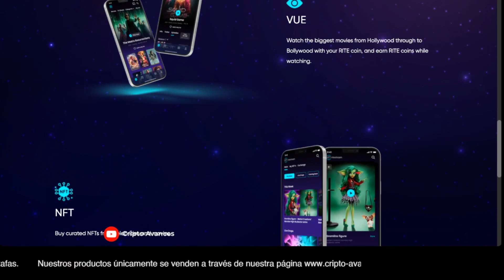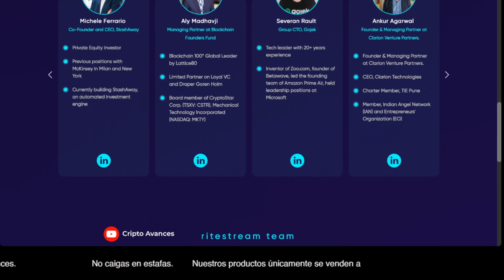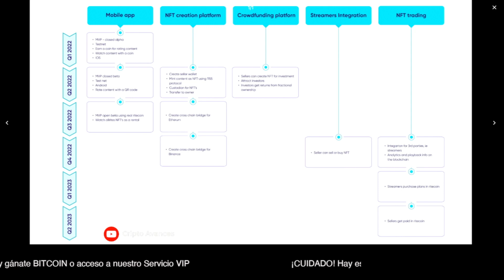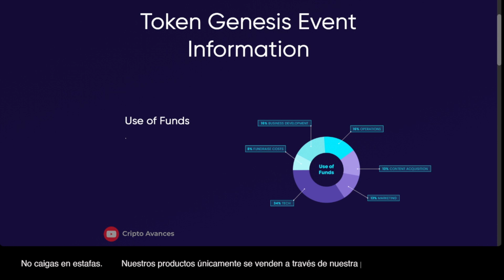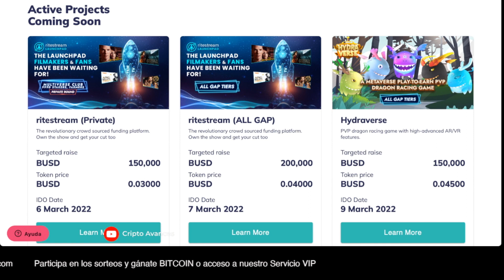🚨ALERTA Ritestream 🤑 X 100 Oportunidad de ganancia 🤑 en época de conflicto entre Russia y Ukraine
ALERTA MAXIMA X 100 Oportunidad de ganancia   en época de conflicto entre Russia  y
Este proyecto es el primer proyecto streaming de NFT desentralizado, Muchas películas muchas producciones para televisión totalmente esta industria ya hoy por hoy cualquier persona puede publicar contenido ir a llegar a miles de millones de personas pero ahora es un proyecto de nft que hace eso hasta más fácil todavía y sobre eso quiero hablar de mi video dice que eras hasta el final yo te digo exactamente dónde tú puedes conseguir este proyecto ahorita en este momento porque está apenas por salir al fin es una plataforma global descentralizada para el fts del cine video y televisión en el cual los creadores de contenido podrán obtener regalías a compartir contenido con los usuarios ala vez Los visitantes podrán obtener ganancias utilizando la modalidad de ver para ganar en esta plataforma de streaming los lanzamientos de sus proyectos hasta la distribución global con un mercado descentralizado para cine y televisión y emisores y permitirá el acceso personalizado para los espectadores, gana dinero compartiendo estos contenidos, y viendo las producciones de creadores de contenidos a nivel mundial, este puede ser la competencia de netflix y gratis

Desde el JBR Beach en Dubai. ¿Que pasara con Bitcoin y el mercado en general? Aqui te doy mi opinión